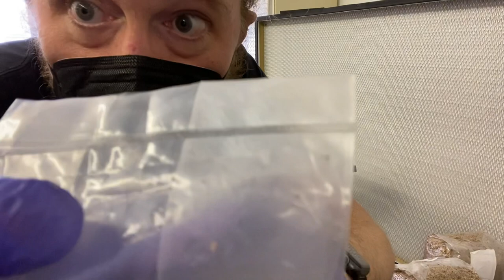Humble Fungus Training Video 2: Sealing unicorn bags properly and post cook grain bag procedures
Humble Fungus Training Video 2: Sealing unicorn bags properly and post cook grain bag procedures - why don’t your bags seal? Are all impact sealers crap? Why break and shake?